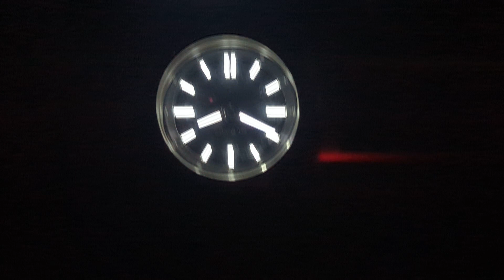5月7日は、粉の日、世界エイズ孤児デー、博士の日です。